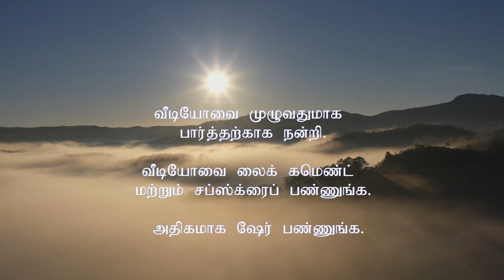தமிழில் - இரண்டாம் உலகப்போரின் பைலட்கள் | ஒரு சின்ன கதை | ஒரு பெரிய உண்மை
பொதுவாக பிரிட்டிஷ் விமானிகள் கூடும் ஆபீஸ் பார்களில் விமானிகள் அமைதியாக தங்கள் பேக்குகளை குடித்துவிட்டு மென்மையான கான்வெர்ஸேஷனில் ஈடுபடுவார்கள்.
ஒரு போர் விமானியின் ஆயுட்காலம் எவ்வளவு தெரியுமா? அதிகபட்சம் 4 வாரங்கள். அதனால் வாழ்க்கையின் மதிப்பும், இந்த வாழ்க்கையில் எனக்கு இன்னும் எத்தனை நேரம் இருக்கிறது என்பதும் எனக்குத் தெரியும். அதனால் நான் ஏன் ஒரு முட்டாள்தனமான சண்டையில் ஈடுபட வேண்டும்.

உலகப் போரில் பாம்பர் ஸ்குவாட்டில் சேர்ந்தவர்களுக்கு  அடிப்படையில் அவர்களுக்கு மரண தண்டனை விதித்த மாதிரிதான். ஏறக்குறைய 71 சதவீத பாம்பர் உறுப்பினர்கள் கொல்லப்பட்டார்கள் சுமார் ஒரு லட்சம் பேர் அப்படி இறந்திருப்பார்கள் என்று கூறப்படுகிறது.

அதே சமயம் ஃபைட்டர் விமான பைலட்டுக்கு மிகவும் ஆபத்தான நாட்கள் அவர்களின் முதல் மற்றும் கடைசி ஐந்து பயணங்கள். முழுப் போரின்போதும், 51% விமானப் பணியாளர்கள் கொல்லப்பட்டார்கள், 24% பேர் மட்டுமே போரில் காயமின்றி தப்பினார்கள்.

யூரோப்பில் ஒவ்வொரு தாக்குதலின் போதும், பக்கத்து பாம்பர் விமானம் அட்டைப் பலகையால் ஆனது போல் துண்டு துண்டாக வெடிப்பதைப் பார்ப்பது பொதுவானது. எப்போது வேண்டுமானாலும் மரணம் ஏற்படலாம்.

ஒரு சிறிய துணுக்கு  - எந்த WW2 விமானம் அதிகமான விமானங்களை சுட்டு வீழ்த்தியது

இரண்டாம் உலகப் போரில் ஜெர்மனியின் லுஃப்ட்வாஃபாவில் பணியாற்றியபோது, எரிக் ஹார்ட்மேன் 1,400 க்கும் மேற்பட்ட மிஷன்களை மேற்கொண்டார். ஆச்சரியப்பட வைக்கும் வகையில் அவரின் குண்டுகளால் வீழ்ந்த விமானங்கள்  352.

இப்போ நாம அந்த சிறிய கதைக்கும் பெரிய உண்மைக்கும் வருவோம் .விமானிகள் அவர்களின் ஆயுட்காலத்தை தெரிந்திருந்தார்கள். இருந்தாலும் அவர்கள் எப்போதும் கண்ணியமாக இருந்தார்கள். ஒருவருக்கொருவர் சண்டைபோட்டுக்கொள்ளவில்லை.

இப்போது இந்த பூமியில் இருக்கும் அனைத்து மனிதர்களுக்கும் அதுதான் உண்மை தானே. அவர்கள் எப்படியும் இறப்பார்கள் என்பது அவர்கள் அனைவருக்கும் தெரியும். அதனால் நாமும் ஏன் ஒருவருக்கொருவரோடு கண்ணியமாக நடந்துகொள்ள முடியாது. ஒருவருக்கொருவர் சண்டையிடாமல் இருக்க முடியாது. மிக முக்கியமாக போரை தொடங்கி  சக மனிதர்களை ஏன் மில்லியன் கணக்கில் கொல்ல வேண்டும்.
Attribution, Credits and References.
World War II (WWII) era photograph of US Marine Corps (USMC) First Lieutenant (1LT) Paul A. Mullen, taken in the cockpit of a USMC F4U"CORSAIR"aircraft at Guadalcanal, June 6, 1943. 1LT Mullen is an ace pilot and is credited with 6 kills. His hometown is 45 Ordale Boulevard, Pittsburgh, Pennsylvania

All efforts were taken to obtain materials of all kinds for this video from Creative Commons. However if by chance some material has slipped through my scrutiny please inform me. I shall take steps to remove that content.

Some images and video clips are for representation purpose only.

Videos will be in Thamizh and in English. வீடியோக்கள் தமிழிலும் ஆங்கிலத்திலும் இருக்கும்.

Appear. Breathe easy. Disappear.

You don't know where you came from.
You don't know where you are going to.
But you do know where you are now.
So party tonight.
So smile tonight

We are but a patch of cells that have the ability to see light, hear sounds, and smell fragrance, taste organic or inorganic matter, feel a sensation and loaded with emotions and feelings.

சூரியனில் இருந்து இந்த மூன்றாவது பாறையில் பல கண்கவர், ஆச்சரியமான மற்றும் சுவாரசியமான நிகழ்வுகள் நடந்துள்ளன. நடந்து கொண்டே இருக்கின்றன. இந்த சேனலின் மூலம் நான் அவற்றை பற்றிய சுவாரஸ்யமான கன்டென்ட்டை உருவாக்க முயற்சிக்கிறேன்.

ஒரே ஒரு வாழ்க்கை தான்.
ஒரே ஒரு முறை தான்.
ஒரே ஒரு முறை தான் உயிரோடு.

கற்றது கை அளவு கல்லாதது உலகளவு.